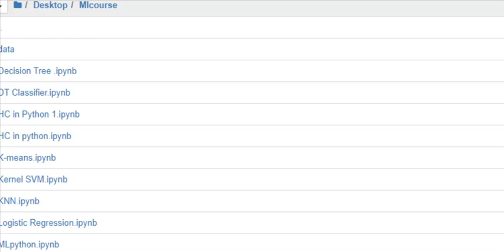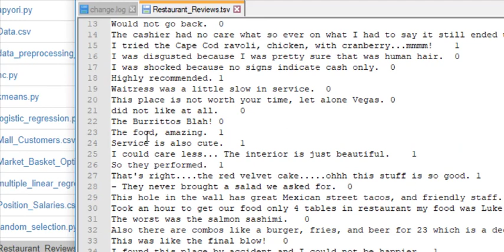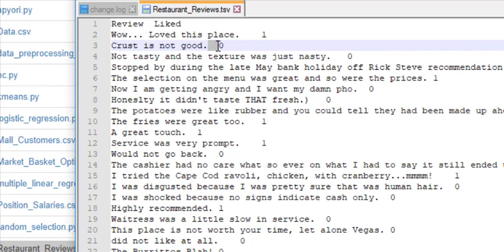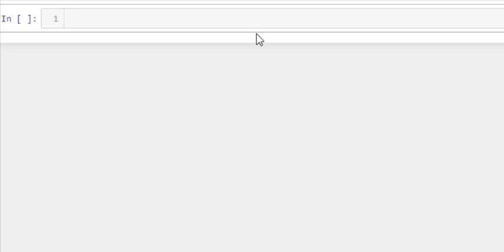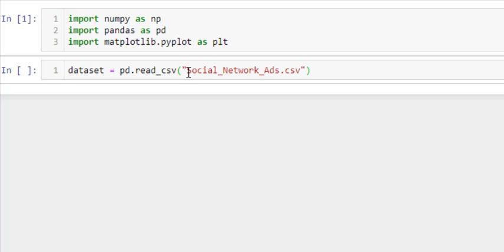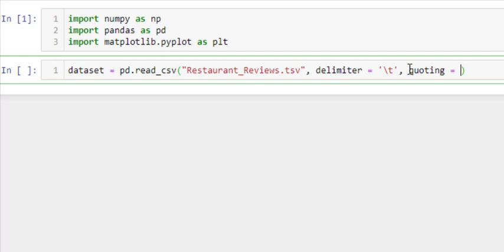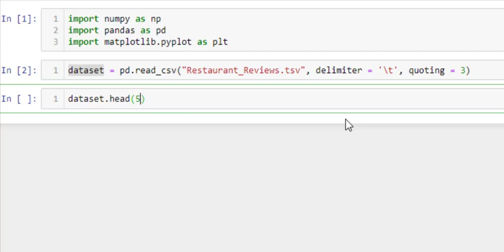125 NLP step 1 in Python